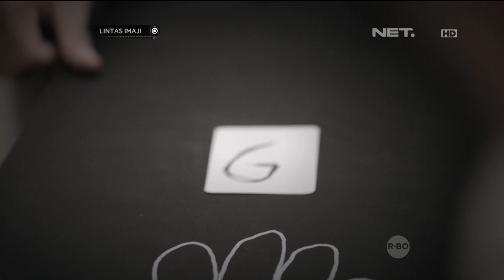Lintas Imaji 5 Desember 2015 - Phantom Limb with DJ Winky